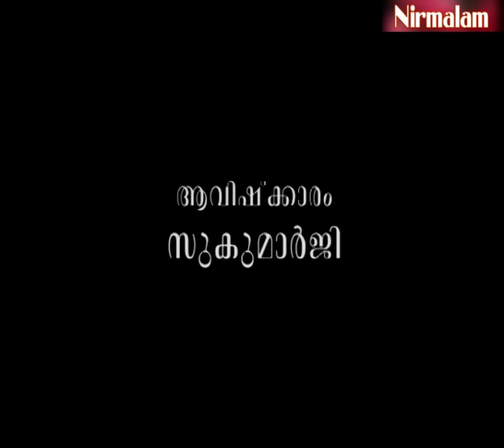സ്ത്രീകളെ പ്രചോദിപ്പിക്കുന്നത്‌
ആമുഖം: അനന്തസമാധിയെ പുല്‍കിയ സംപൂജ്യ ആചാര്യസ്വാമികള്‍ ശ്രീ. നിര്‍മ്മലാനന്ദഗിരി മഹരാജ് ഗുരുകൃപയാല്‍ അനുവദിച്ചുതന്നിരുന്ന 'ഗുരുശിഷ്യസംവാദ'ങ്ങളുടെ ഇരുന്നൂറ്റിയറുപത്തിയാറാം ഭാഗം.